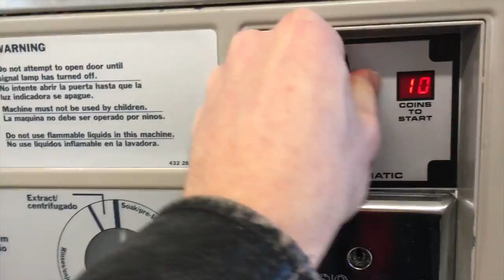FTM Day In The Life Ep. 03: Things I Got DONE| Where To Pee| Let Me Upgrade Ya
Spend a Day In the Life with me! Learn how to change your Never ending To Do List into the Shit I got DONE list! Plus, learn where I first started using the Men's restroom and my new name! Most importantly though- I got a NEW Camera! Upgrades for you all- here we come!!

Enjoy and if you Like the video please make sure to "Like" the video!

Want me to come to your school or event?!